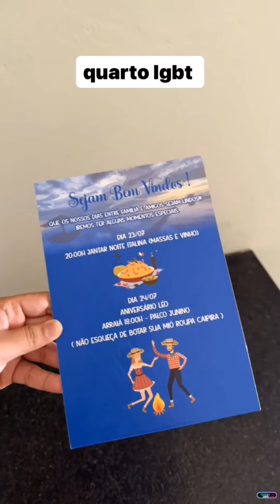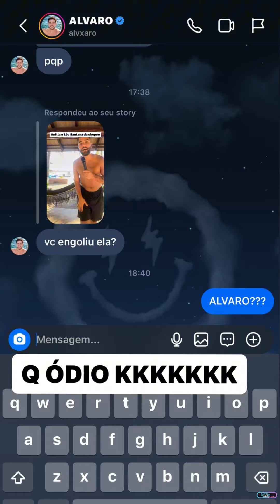LUCAS VAI PARA A FAZENDA DO LEONARDO • KARAOKÊ COM VIRGÍNIA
Oʟᴀ́,ᴍᴇᴜ ɢʀᴜᴘᴏ!

➪𝗰𝗼𝗺𝗽𝗮𝗿𝘁𝗶𝗹𝗵𝗲

❥︎𝘀𝘁𝗼𝗿𝗶𝗲𝘀 𝗱𝗶𝗮:22 e 23/07/2024